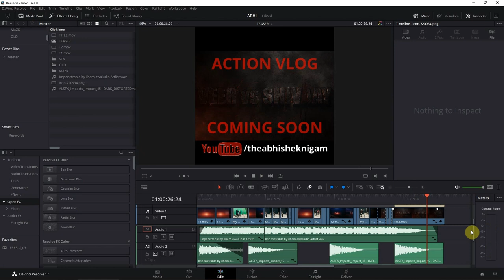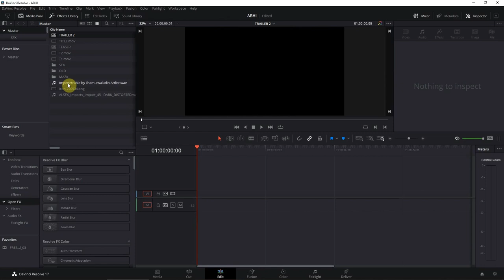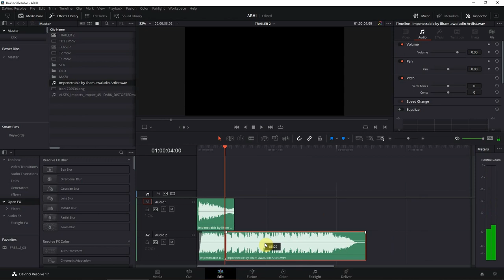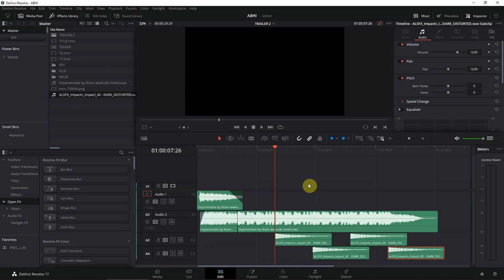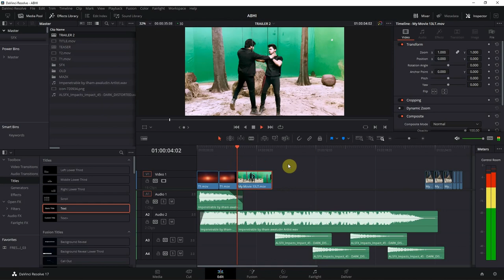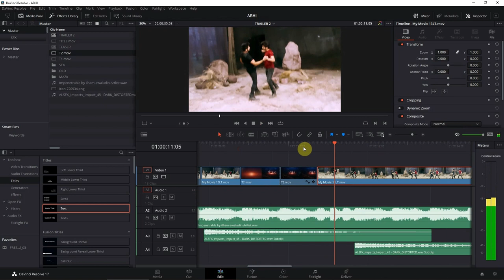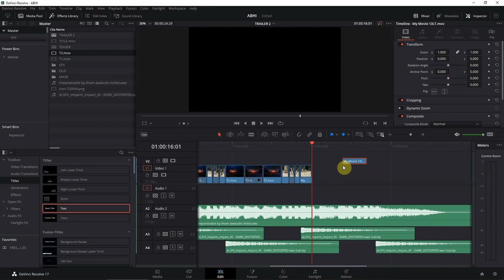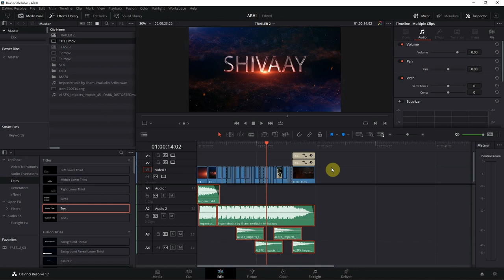How to do a Cinematic Trailer Video Editing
In this Hindi tutorial, I am going to show that How we can edit a trailer in the cinematic feel. I always divide my Trailer into three things, GFX, Video and Music Design. In this tutorial we will see how to do music design for Trailer and How should we put our video on the designed music beats.

I am a huge fan of Artlist Library and have been using it since last 2 years.
The best Music Library.